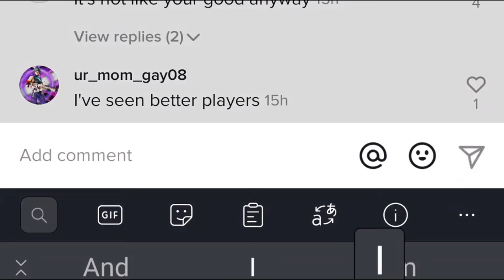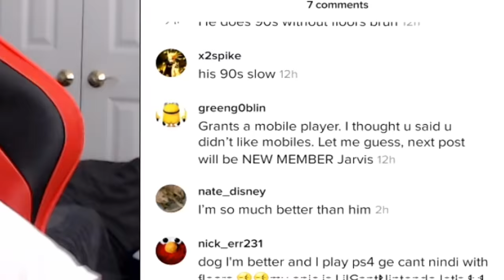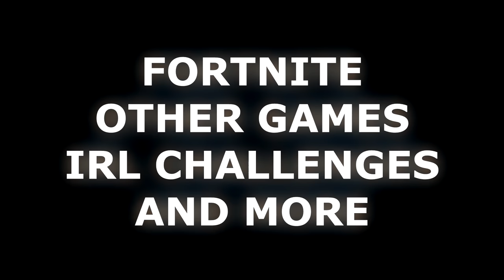I tried out for a TIKTOK Clan while CHEATING in Fortnite Mobile...